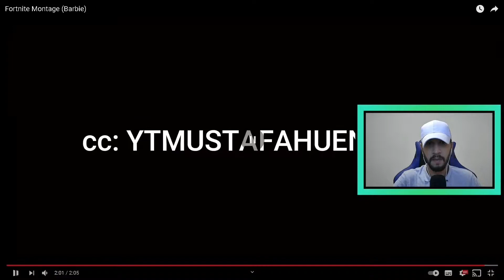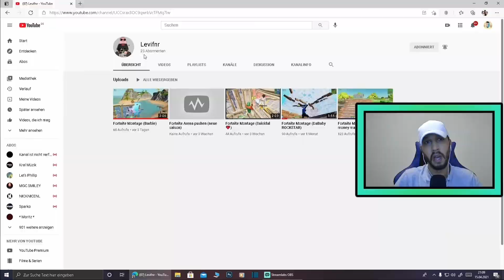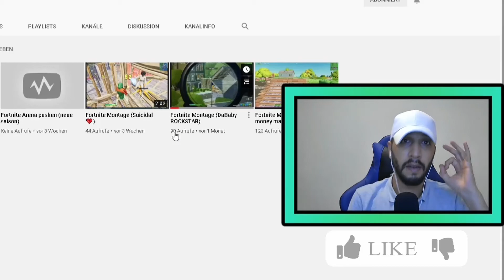Ich Reagiere auf eure Fortnite Montagen #2 |Levifnr🙂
Heute Reagiere ich auf Levi 🤗
Wenn ihr noch Montagen habt auf die ich Reagieren soll dann schreibt mir auf Instagram 👋

Bewerten und Kommentieren nicht Vergessen Freunde und Liket auch das Video für das Algorithmus ⚡

Meine Partnerschaften :
🔥Youtube Partner🔥
🔥Google Partner🔥
🔥Amazon Partner🔥
🔥Epic Partner🔥

Mein Setup
🤩Maus - Tastatur - Mousepad Set🤩
🤩Gaming Gehäuse🤩

Musti Gaming ist Teilnehmer des Partnerprogramms von Amazon EU, das zur Bereitstellung eines Mediums für Websites konzipiert wurde, mittels dessen durch die Platzierung von Werbeanzeigen und Links zu Amazon.de Werbekostenerstattung verdient werden kann."

Fortnite Montage
Fortnite Reaction
Fortnite highlights